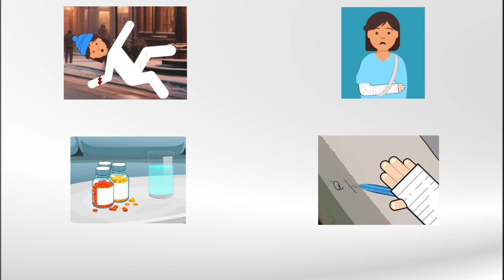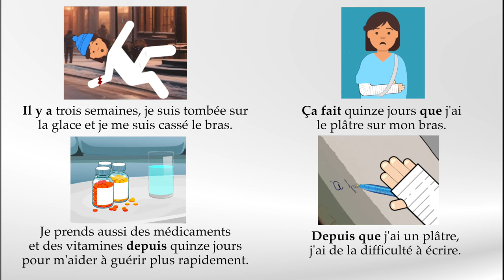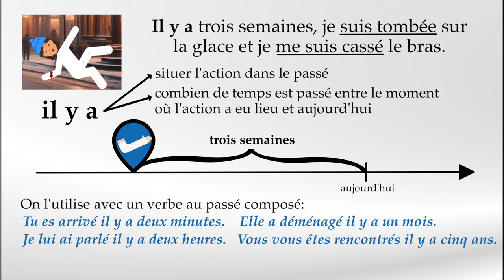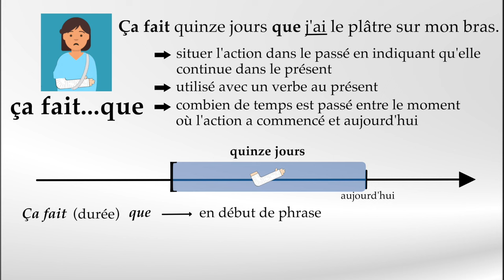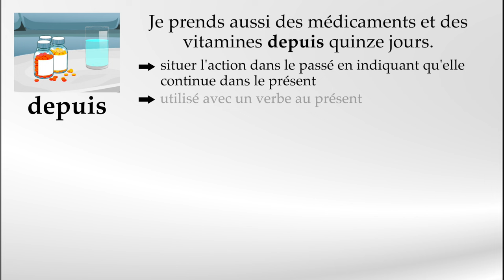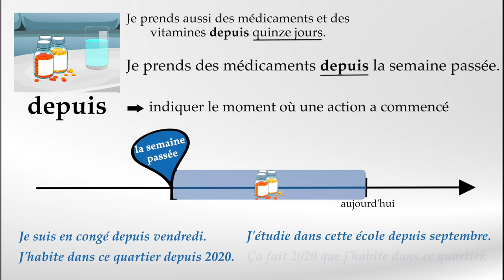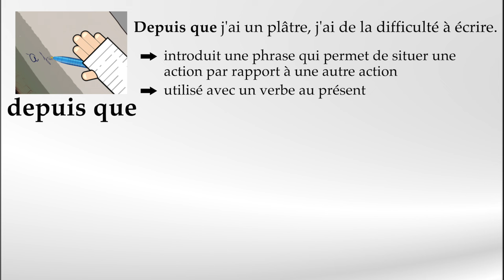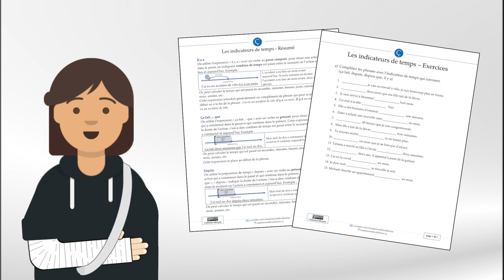Les indicateurs de temps (partie 1): il y a, ça fait... que, depuis, depuis que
Bienvenue à cette première capsule vidéo sur les indicateurs de temps en français : il y a, ça fait… que, depuis et depuis que. Nous allons voir comment utiliser ces expressions pour construire des phrases et situer des actions dans le temps, dans le passé et le présent!

Introduction : 00:18
Il y a : 01:33
Ça fait… que : 03:02
Depuis : 04:05
Depuis que : 06:02
Conclusion : 07:10
Références :
• Akyüz, A. et al. (2000). Exercices de grammaire en contexte : Niveau intermédiaire, Hachette Français langue étrangère.
• De Villers, M.-É. (2016) Multidictionnaire de la langue française, Québec Amérique.